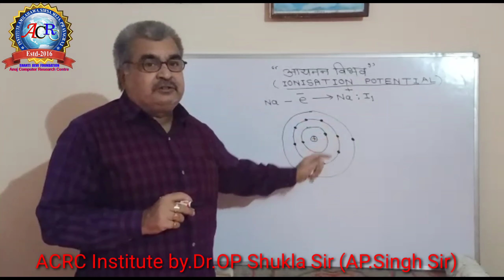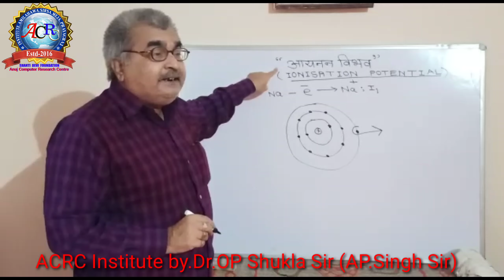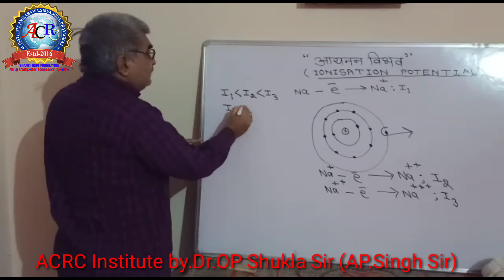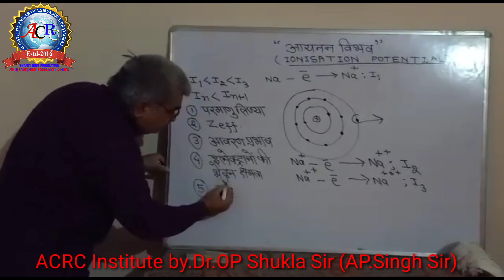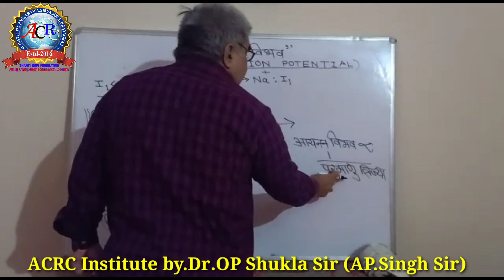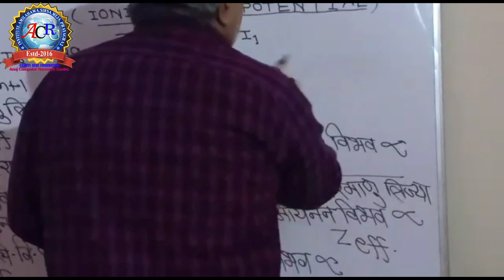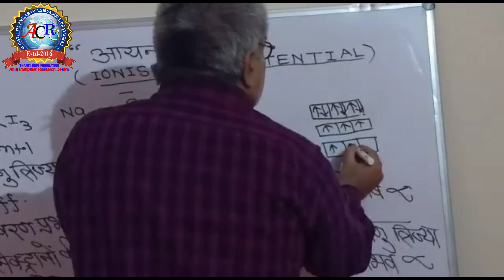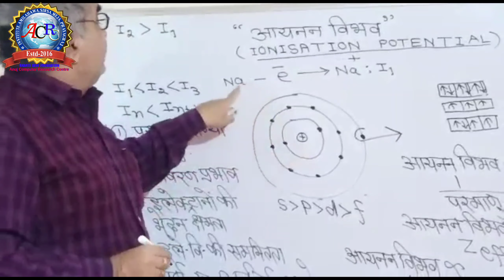आयनन विभव||Ionisation Potential ||by Dr OP Shukla Sir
Saraswati PCM Institute (ACRC Institute) Amilahawa Sirsa Meja Prayagraj UP
Er.Alok Shukla Sir
Mr.Anuj Sir (AP.Singh) Media UP Head